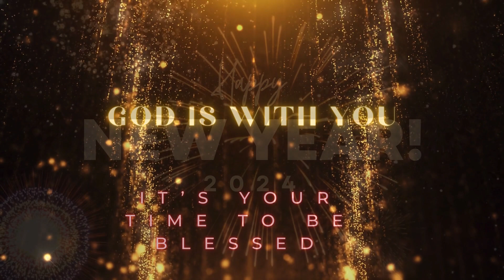Happy New Year from Patrick Hatch Family and Friends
Patrick Hatch Sr along with family and friends wish you and yours a very happy and prosperous new year in 2024